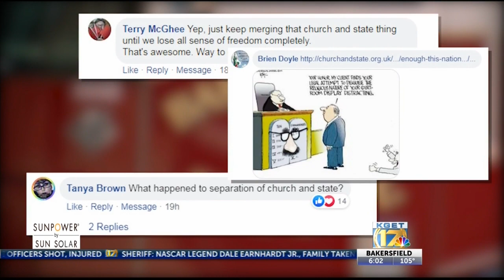'In God We Trust' motto decals added to Bakersfield police, fire vehicles